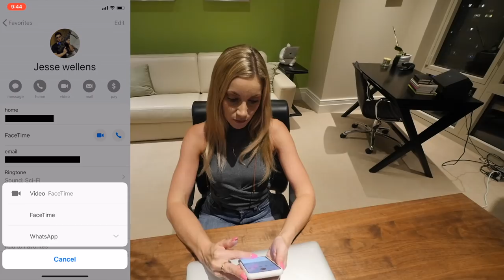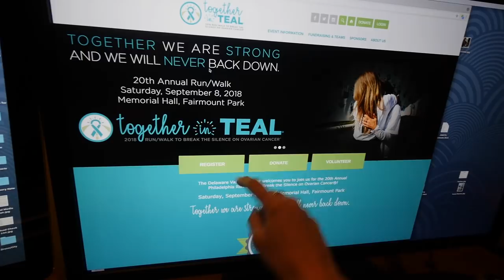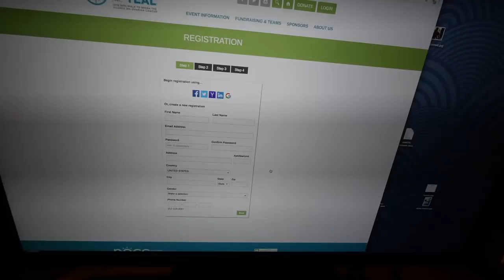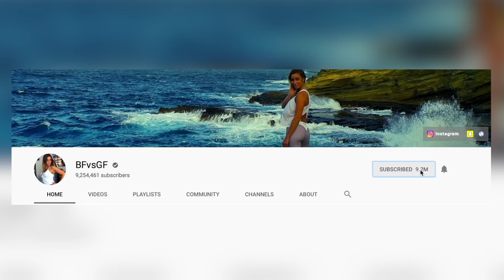ONE MORE TIME?!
This years walk is now over.  Thank you to everyone who donated or joined Team PVP! Love you guys! 💙